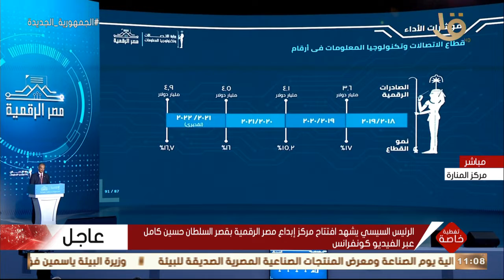تغطية خاصة | الرئيس السيسي يشهد افتتاح مراكز إبداع مصر الرقمية عبر الفيديو كونفرانس